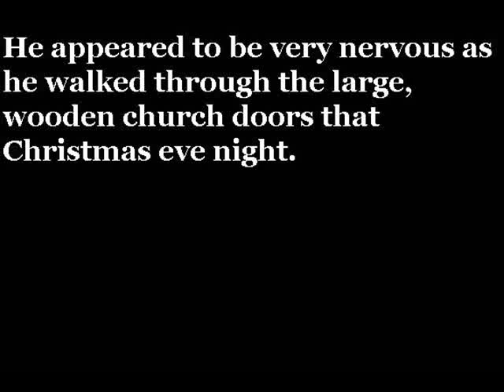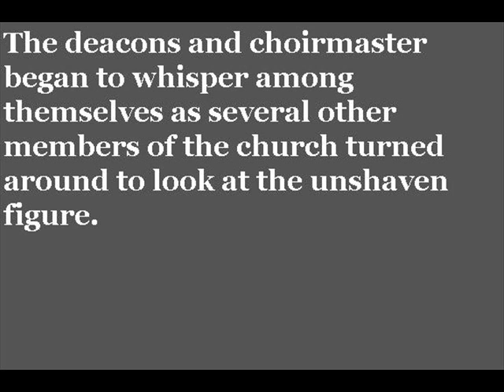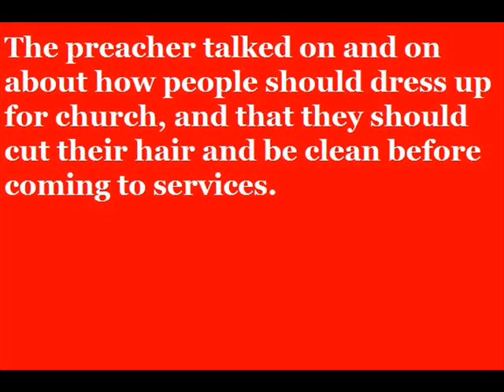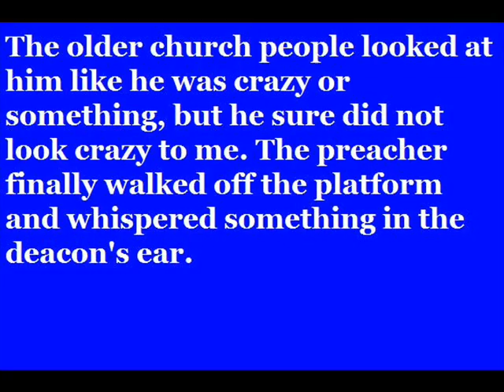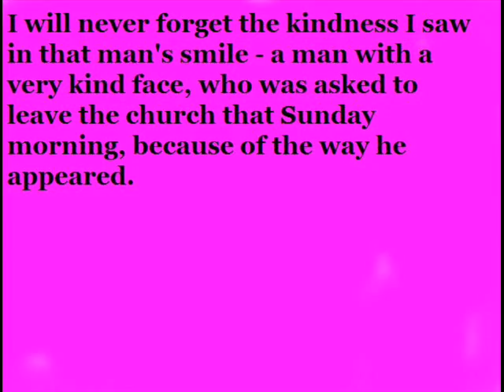No Shoes-The Story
A young boy never forgets an evil church lesson